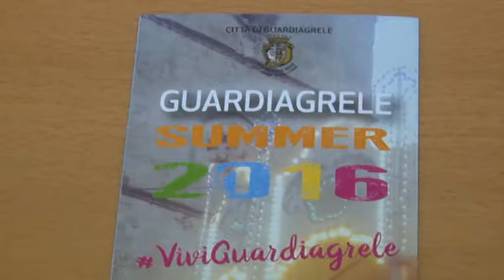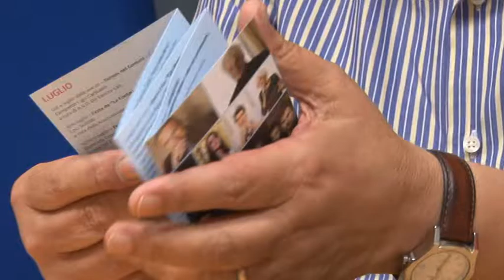Al via l'estate guardiese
Presentato questa mattina il calendario  degli eventi dell'Estate guardiese. Oltre 60 appuntamenti che si terranno nella terrazza d'Abruzzo da luglio a settembre. Spicca la mostra-mercato dell'artigianato